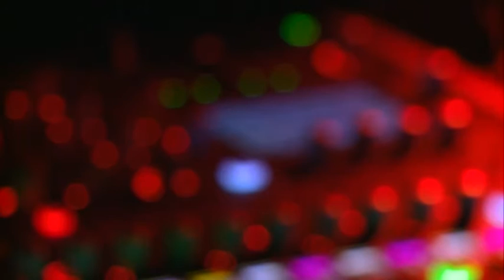V.I.P DUISBURG | KABARETTIST SEBASTIAN PUFPAFF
Intelligenter Humor im Anzug. Dafür steht Kabarettist Sebastian Pufpaff. Einige Male hat es ihn auch schon nach Duisburg verschlagen. Zuletzt in den Steinhof nach Huckingen.